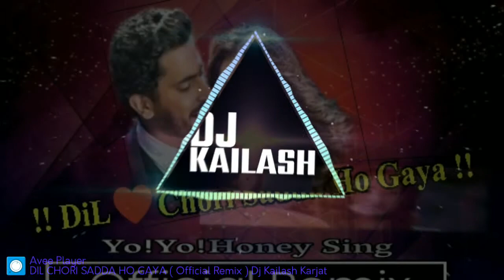DiL Chori Sadda Ho Gaya__Official Remix__Dj Kailash